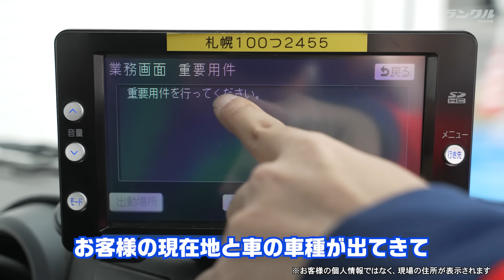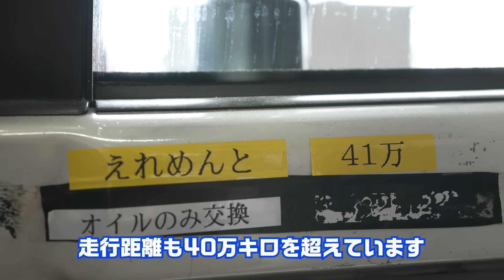【雪国でも活躍】JAFで働く車はランクル！ショートボディやピックアップなど多様な車種で救助に向かう【はたらくランクル #3】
様々なシーンで活躍するランクルに密着する企画『はたらくランクル』
今回はJAFで活躍するランクルです。雪国でのランクルの働きぶりを聞いてみました🤔

【撮影協力】JAF（日本自動車連盟）